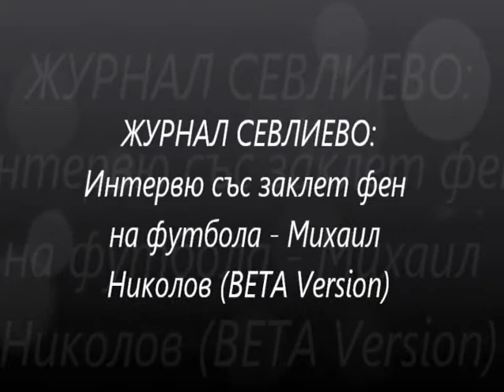ЖУРНАЛ СЕВЛИЕВО: Интервю със заклет фен на футбола - Михаил Николов (BETA Version)